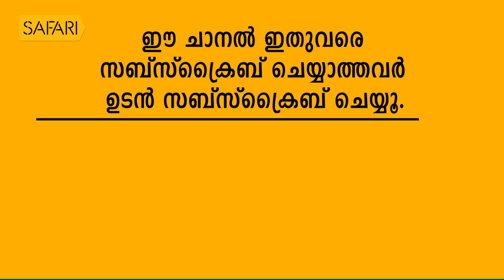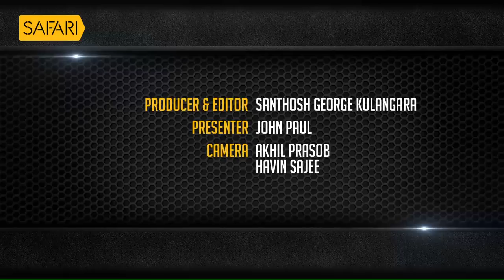ജ്ഞാനപീഠ ജേതാവിന്റെ ജീവിതം | G. Sankara Kurup | Smrithi | Safari TV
സവിശേഷ വ്യക്തിത്വമായിരുന്ന  ജി ശങ്കരക്കുറുപ്പിനെക്കുറിച്ച് വ്യത്യസ്തമായൊരു സ്‌മൃതി...
John Paul about the life of G Sankara Kurup| Smrithi | Safari TV.

|| ANTI-PIRACY WARNING ||